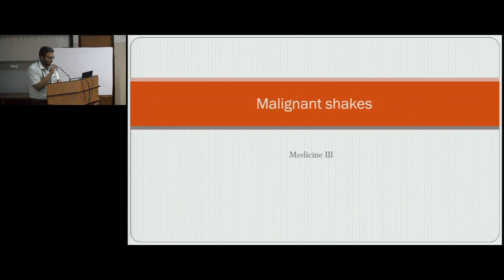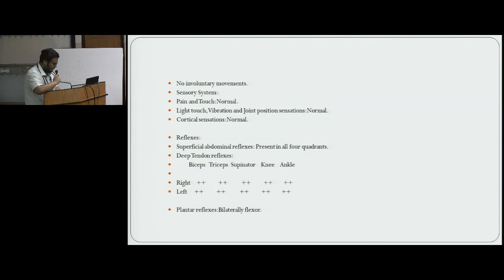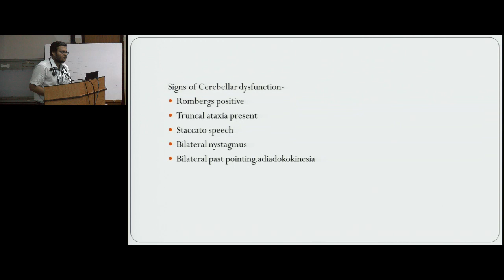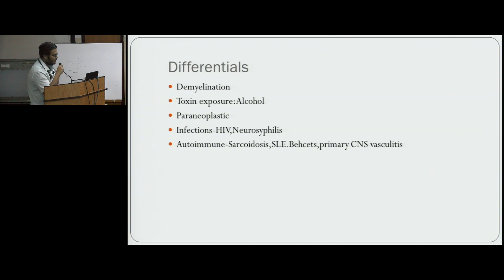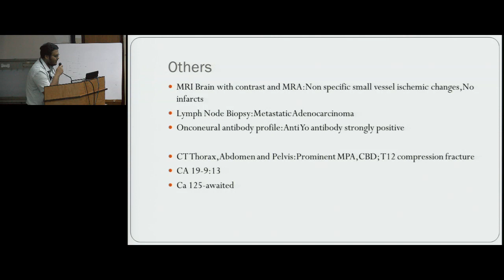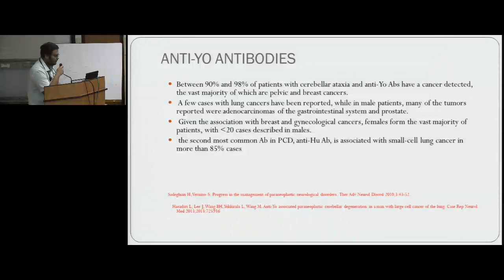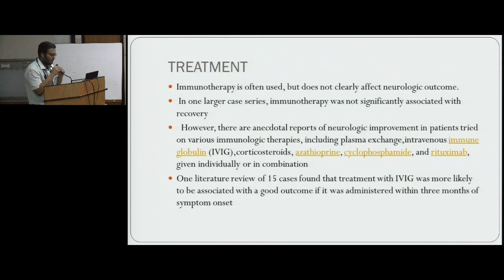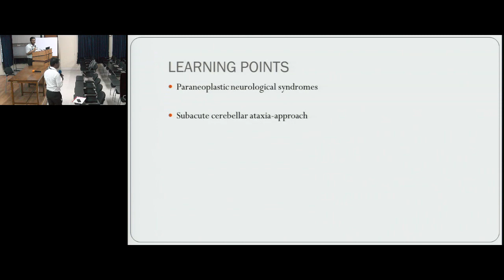Malignant shakes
Clinical meeting